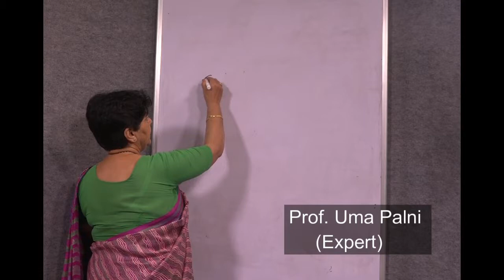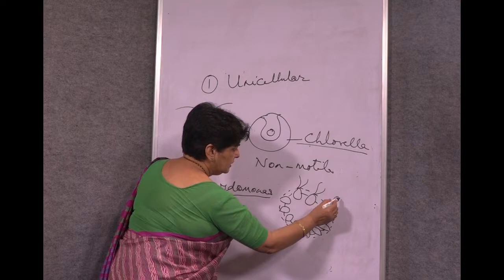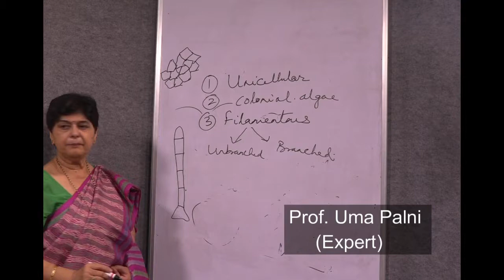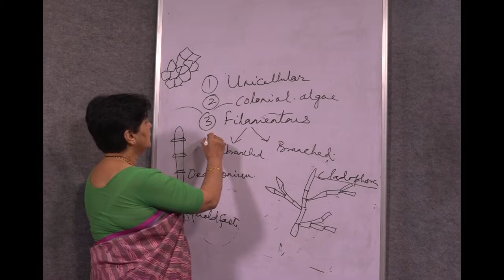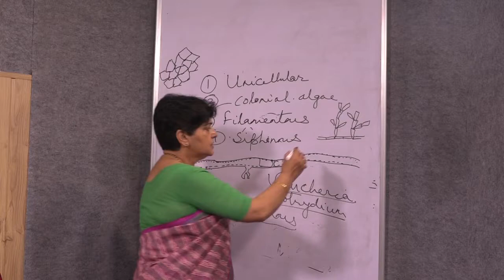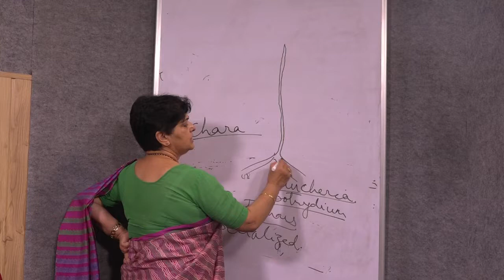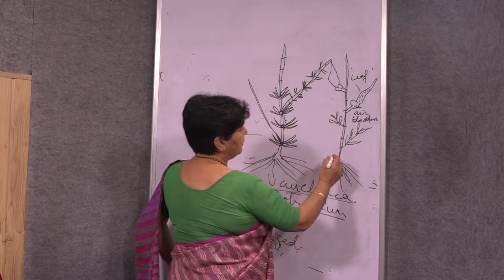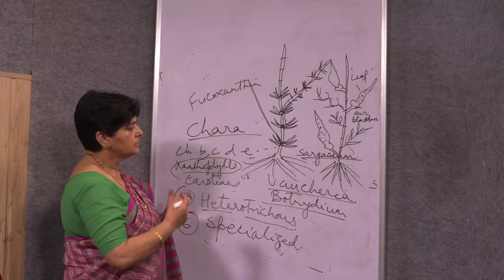Habit of algae by Prof. Uma Palni